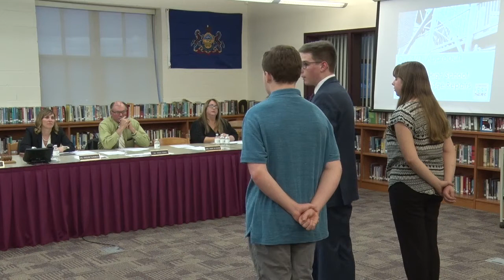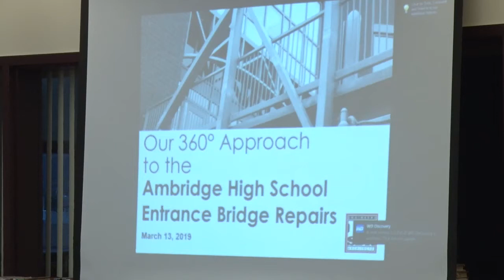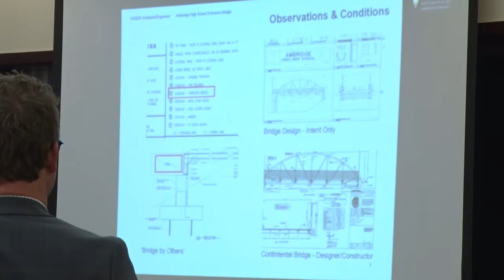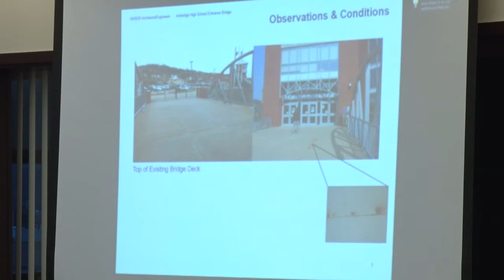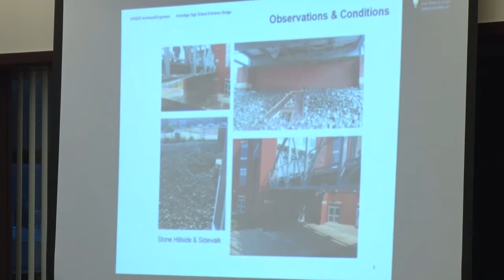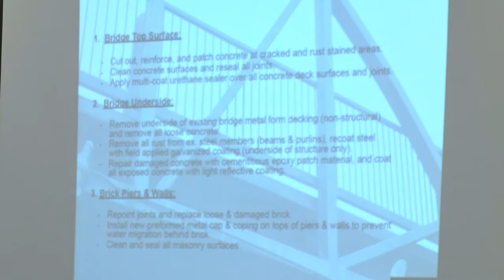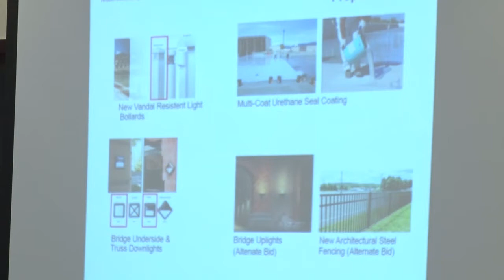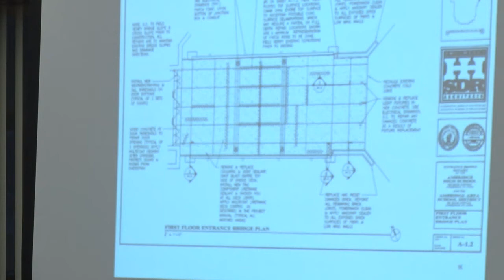AASD - Meet and Discuss - 3/13/2019